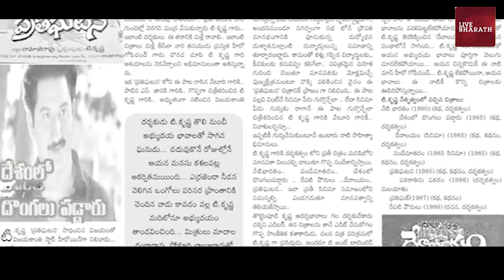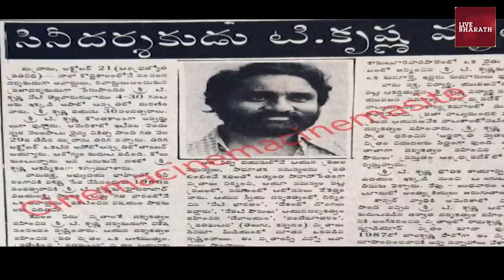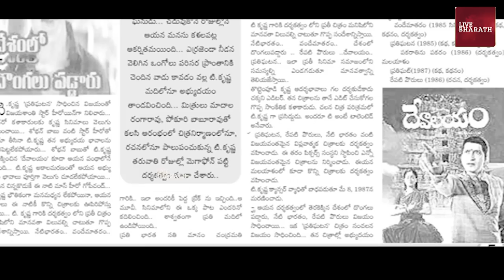హీరో గోపీచంద్ బయోగ్రఫీ | Gopichand Biography | Gopichand Real life Story | T.Krishna |Live bharath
హీరో గోపీచంద్ బయోగ్రఫీ | Gopichand Biography | Gopichand Real life Story | T.Krishna |Liveb harath
Gopichand Real Story|Gopichand Biography | Gopichand Assets |Gopichand Family Updates
EP 16 - Konchem Touch Lo Unte Chepta Season 3 - Indian Telugu TV Show - Zee Telugu
Hero Gopichand Real LIfe Story ( Biography ) | Gopichand Family, Movies, Unknown Facts
Bithiri Sathi Funny Interview With Pakka Commercial Team | Gopi Chand | Rashi khanna | TFPC
మీరు ఎప్పుడు చూడని Hero గోపిచందు ఇల్లు 🏠🏠|| Gopichand Home Tour
Alitho Saradaga | Gopichand & Maruthi (Pakka Commercial Movie Team) | 27th June 2022 | Full Episode
Unstoppable with NBK S2 - Prabhas & Gopichand Episode Promo Review
Hero Gopichand Prank Call to Mahesh Babu, Prabhas, Maruthi at Pakka Comericial Movie Interview | AC
Actor Gopichand | Open Heart with RK | Full Episode | ABN Telugu
Bithiri Sathi,Bithiri Sathi Funny Interview,Pakka Commercial Team,bithiri sathi and pakka commercial interview
gopichand prank call to prabhas mahesh babu maruthi,gopichand prank call to telugu heroes,gopichand rapid fire at pakka commercial interview,gopichand prank call at pakka commercial interciew,gopichand prank call,pakka commercial,prabhas,mahesh babu,maruthi